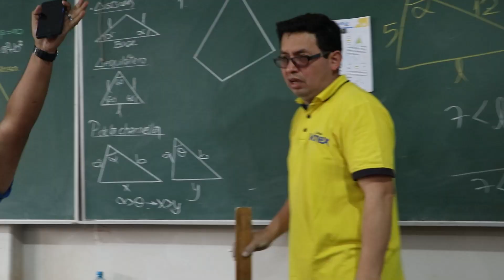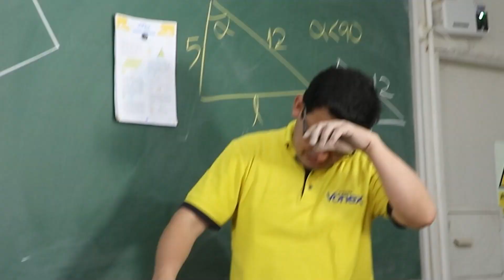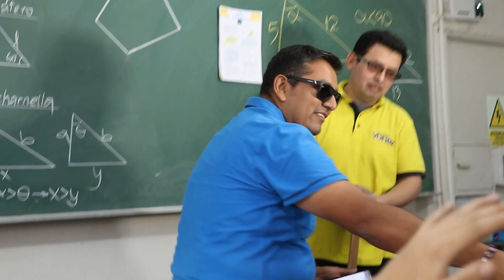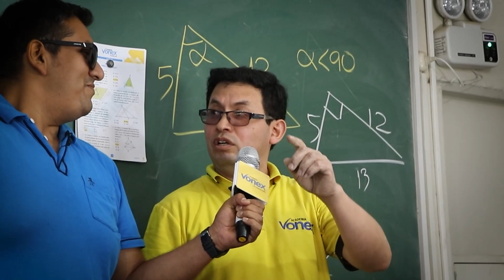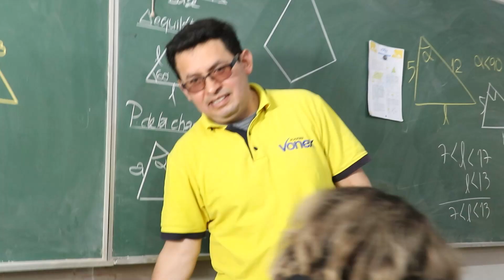𝗩𝗢𝗡𝗘𝗫 𝗱𝗲 𝗰𝗵𝗶𝗹𝗹 😎🤙 Esta vez retamos a Moisés Rayme 🕸 ¿lo habrá ayudado su sentido arácnido🕷? 🤔🤣🤣🤣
𝐍𝐮𝐞𝐬𝐭𝐫𝐚𝐬 𝐬𝐞𝐝𝐞𝐬:
✅𝗟𝗜𝗠𝗔 𝗖𝗘𝗡𝗧𝗥𝗢: Av. Brasil 241, a 2 cuadras de Plaza Bolognesi.
✅𝗟𝗜𝗠𝗔 𝗡𝗢𝗥𝗧𝗘: Av. Marcos Farfán 3346, espalda de MegaPlaza, a 1 cuadra de Av. Túpac Amaru.